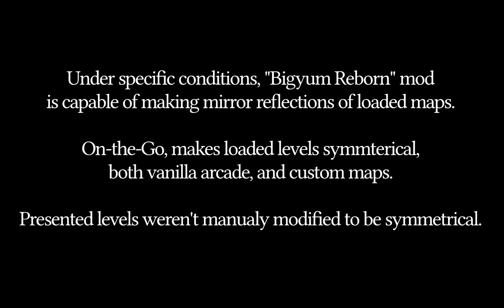Duck Game | Symmetrical Levels (by Bigyum)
This material may contain content unsuitable for people too easily offended, or aged below 21.